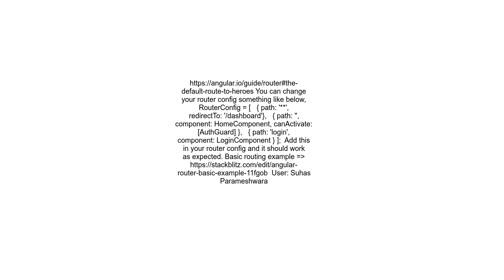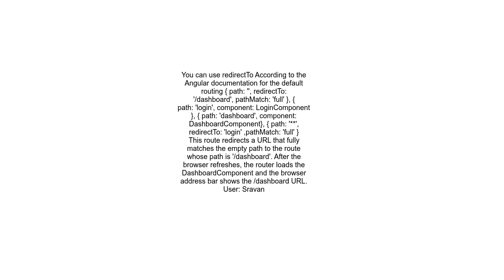Angular 8 page redirect to home when refresh base url